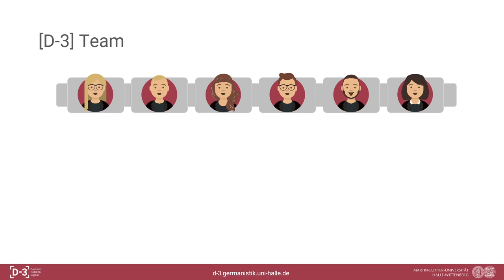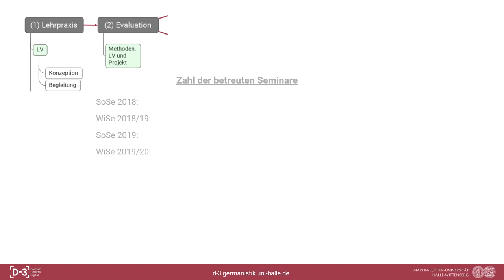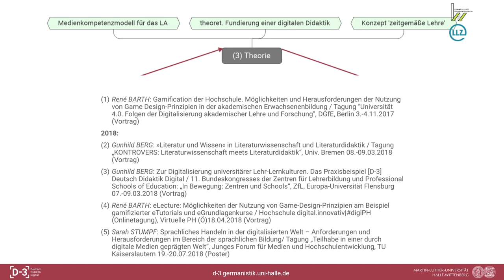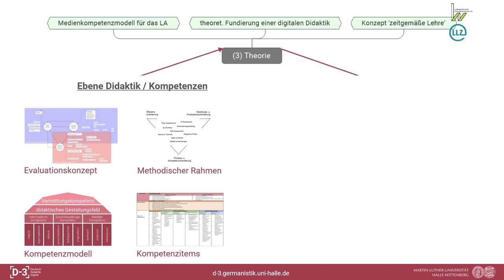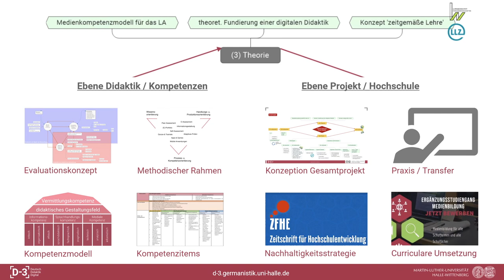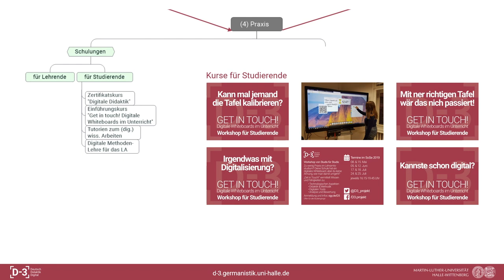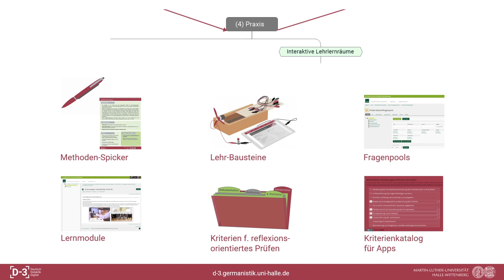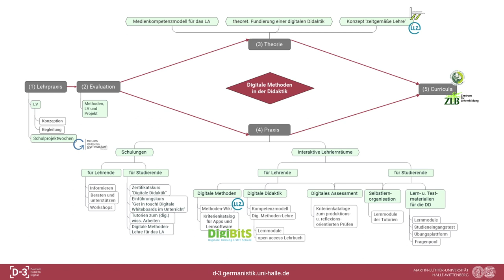Das Projekt [D-3] Deutsch Didaktik Digital - Digitalisierung gestalten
Ein Überflug über das Gesamtkonzept des Projektes [D-3]
Deutsch Didaktik Digital

Sprecherin: Maxi Grehl
Text & Entwurf: Dr. Gunhild Berg
Bild & Tongestaltung: Dirk Kuntze